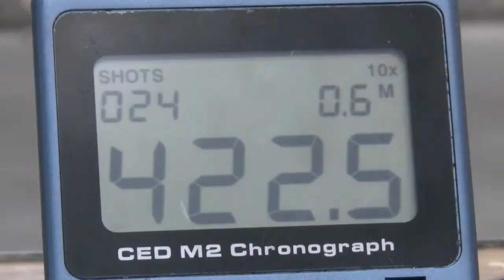Тест длинноствольного оружия на баллистическом желатине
Тест разного длинноствольного оружия на баллистическом желатине, проведённый общественной организацией "Гражданская безопасность" совместно со стрелковым клубом "Выстрел".
В тесте участвуют:
- карабин на базе автомата Калашникова АКМ;
- винтовка семейства AR-15;
- гладкоствольное ружьё Вепрь-12 Молот.
Кусок этого видео касающийся длинноствольного оружия. Загружен отдельно для большего удобства.